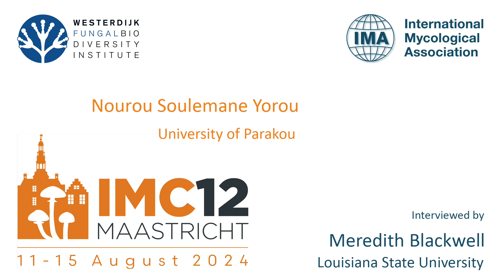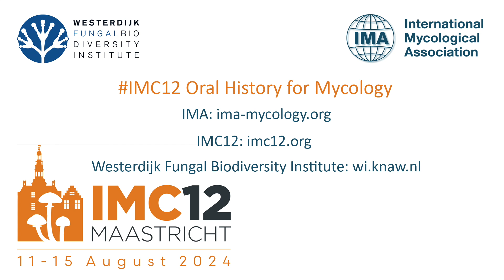Nourou Soulemane Yorou: An Oral History for Mycology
Interview Nourou Soulemane Yorou with Meredith Blackwell at the 2024 IMC12 in Maastricht, The Netherlands